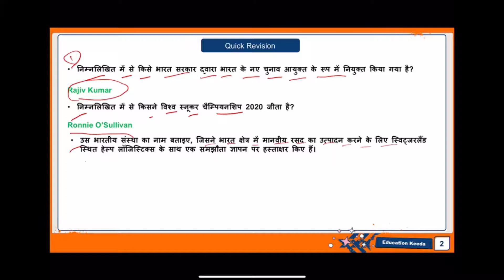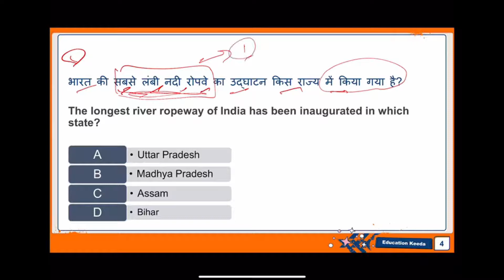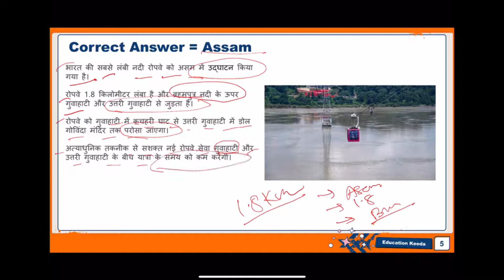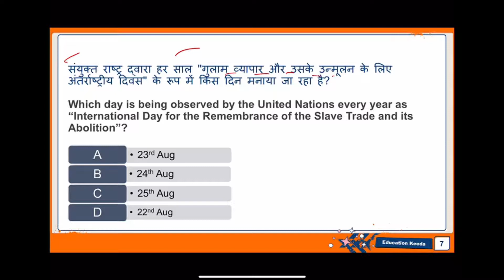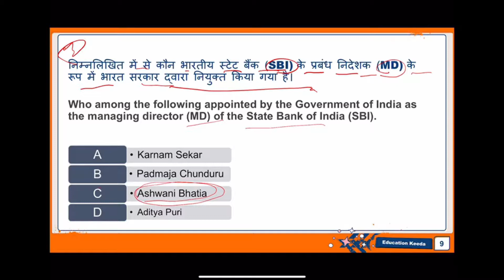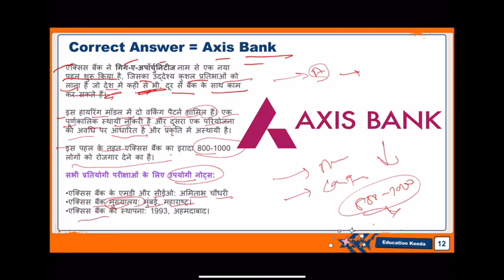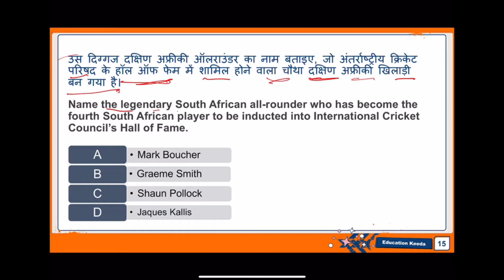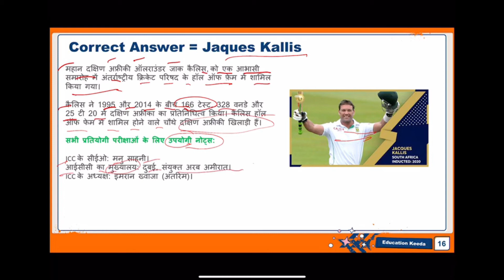25 August Current Affairs | Daily Current Affairs for all Competitive Exams | Daily GK Updates